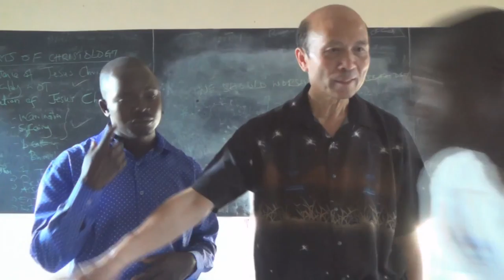Who is the Holy Spirit - Eng & Kiswahili - Pastor Yip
Who is the Holy Spirit -  Eng & Kiswahili
1．星期日：3:15崇拜；2:30服事禱告；崇拜後有小組及侍奉訓練課程。
2．星期一：4時服事禱告，7時侍奉訓練課程。